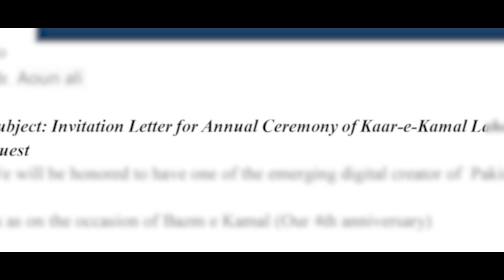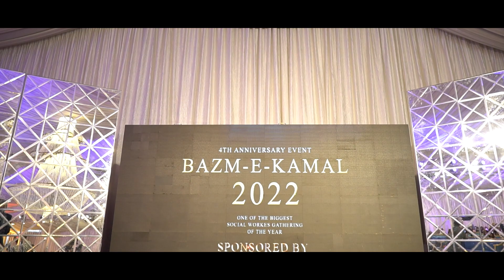I was invited as guest | Achievement unlocked | kaar e kamal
Kaar-e-kamal is an organisation made by students of UET, Lahore. Being a digital content creator I was invited as guest.